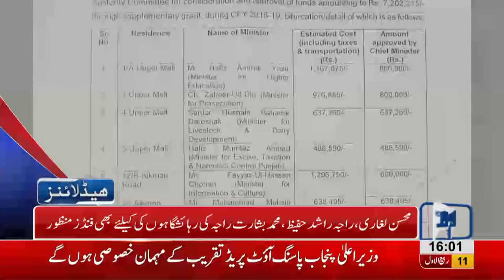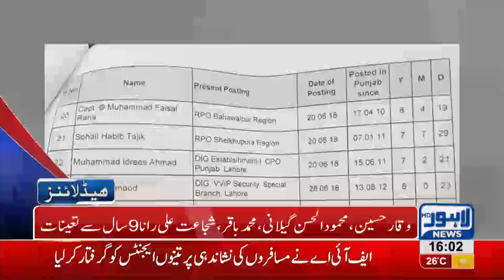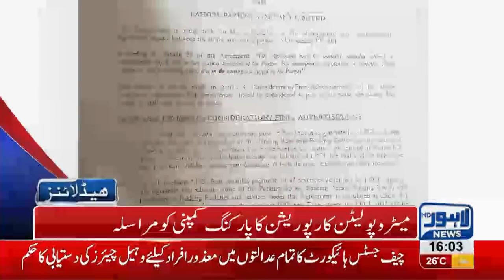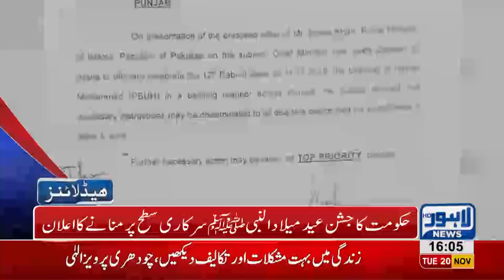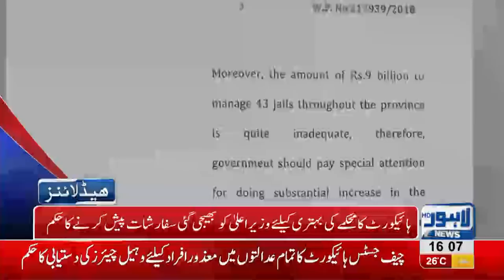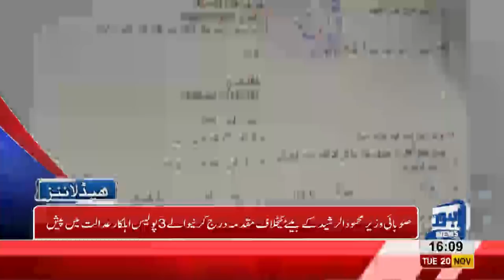04 PM Headlines Lahore News HD – 20th November 2018